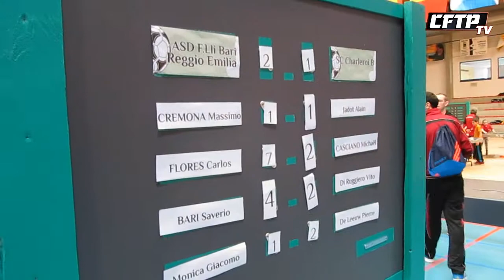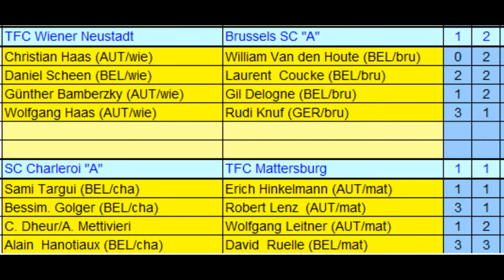SUBBUTEO FISTF MAJOR Teams Last 16 & Last 8 FRAMERIES 2015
Medley from Frameries - Teams Competition with differents games
Last 16 and Last 8 series
The best Subbuteo event in the World !